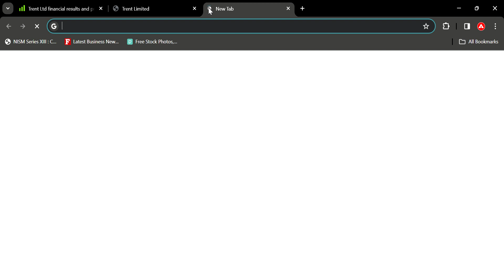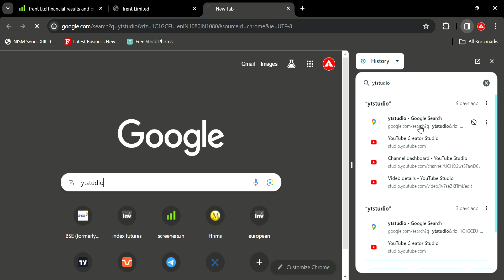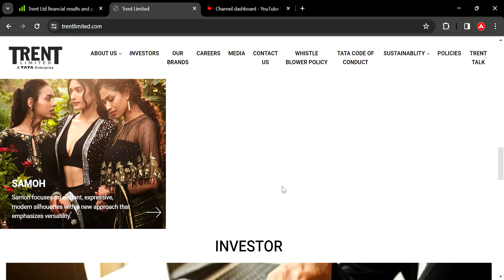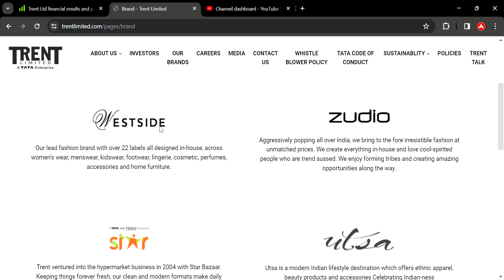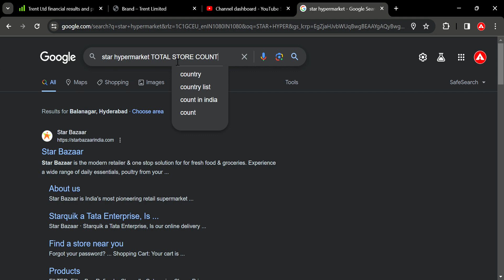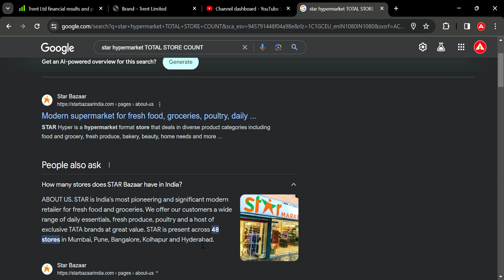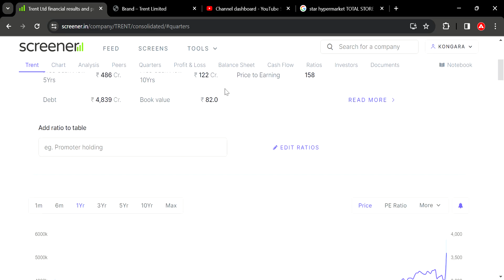Trent Ltd financial results and price chart l fundamental analysis